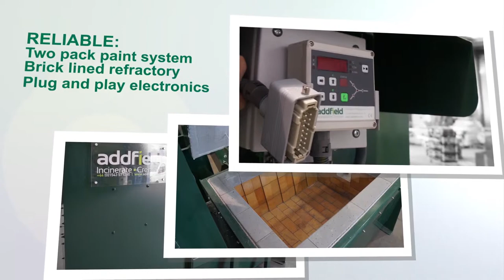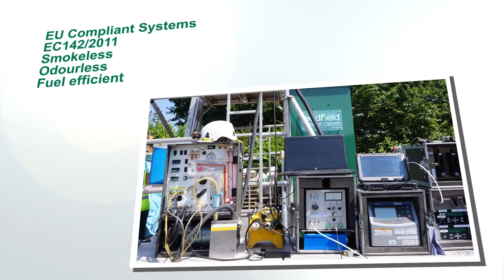Addfield at Agrame 2016 - AgraMe | AquaMe | VetMe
This year, Addfield were at AgraMe for the first time. This video is a short summary of some of the machines we have produced and information about our machines and why they are the best.